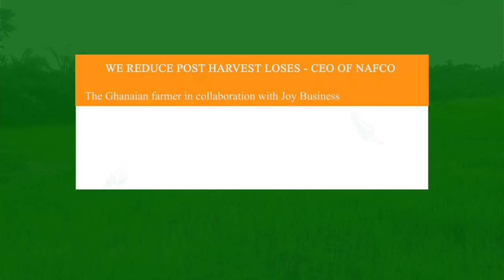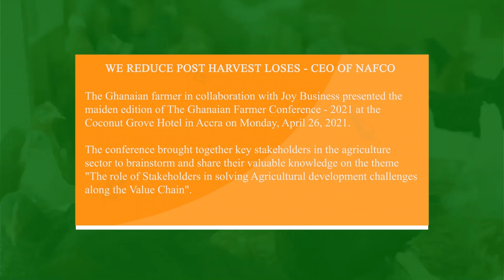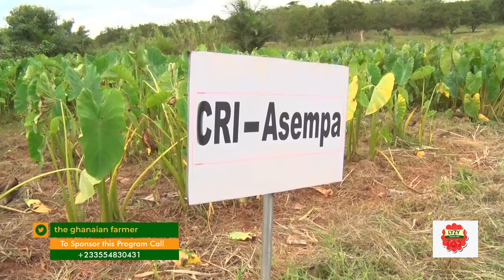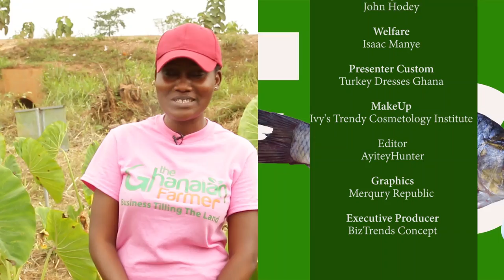Become Millionaire || Convert Swampy Backyard Land Into Taro Farming.Expensive & Scarce Crop